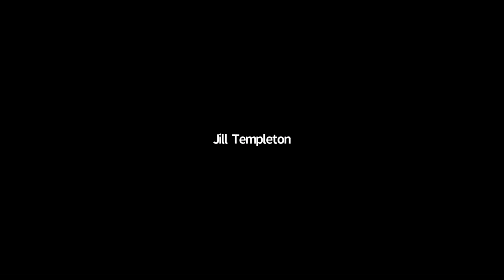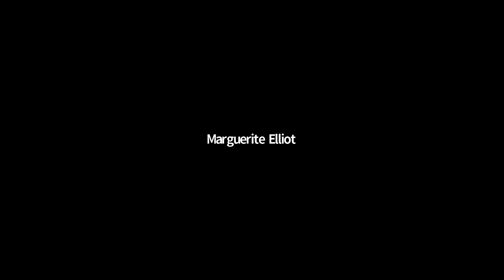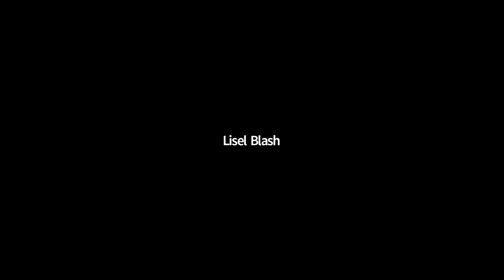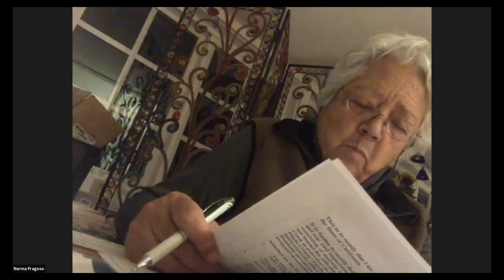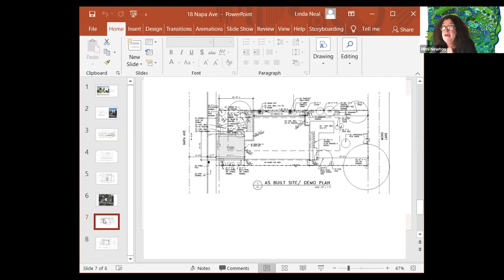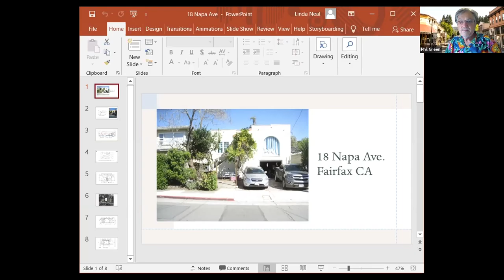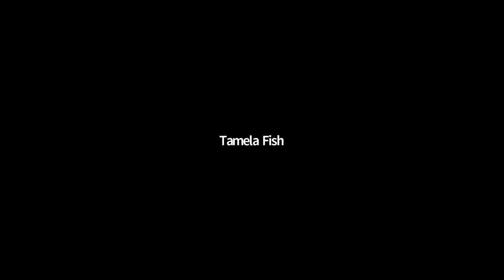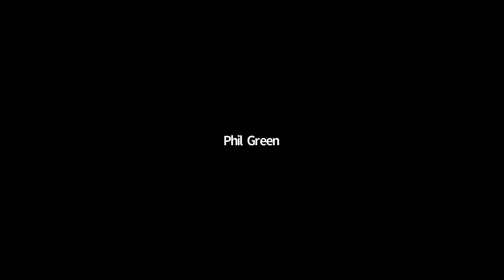Fairfax Planning Commission December 17, 2020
Meeting of the Fairfax Planning Commission on Thursday, December 17, 2020.